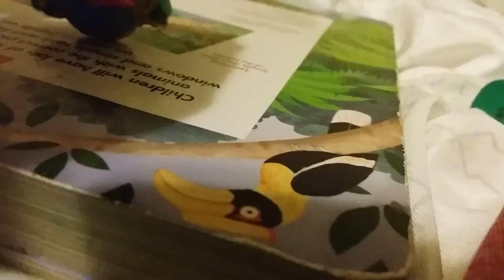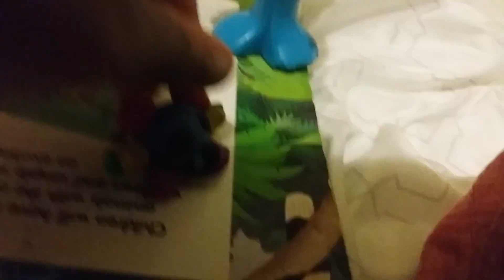my bounce and giggle toy for goo.